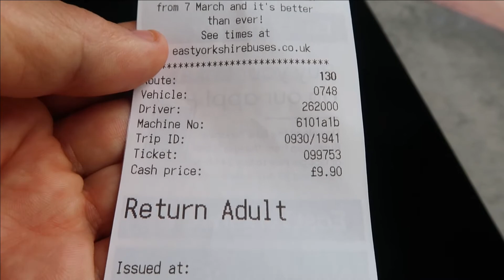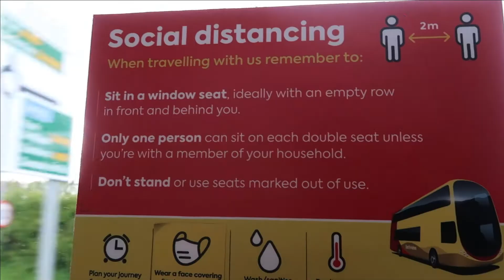La plimbare prin Bridlington - ''Capitala Europeana a Homarului''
Stiati ca Bridlington este supranumit ''Capitala Europeana a Homarului''? Eu m-am plimbat pe aici, si ce am vazut, si facut, veti vedea in acest vlog de calatorie. Vizionare placuta. Pam pam!

Ai încercat AirBnB? Inscrie-te prin acest link, și vei primi până la 40$ discont, la prima călătorie:

Echipament folosit:
Camera: Canon G7X Mark II
Editor video: Filmora X

Dacă din greșeală sau întâmplare, ai dat cândva Abonare, acum, te rog, fă-mi o favoare, și apasă DEZABONARE!